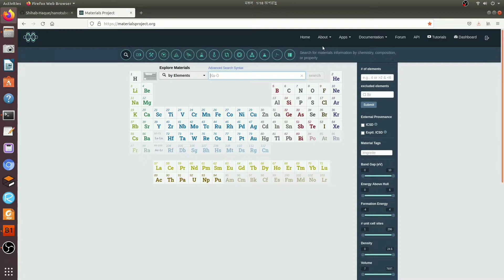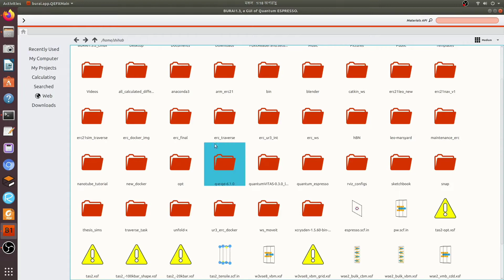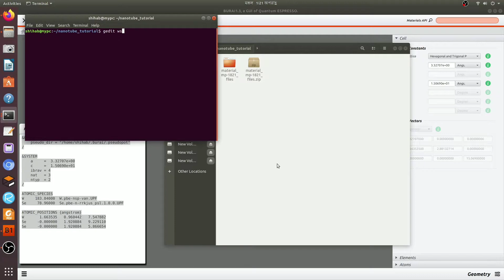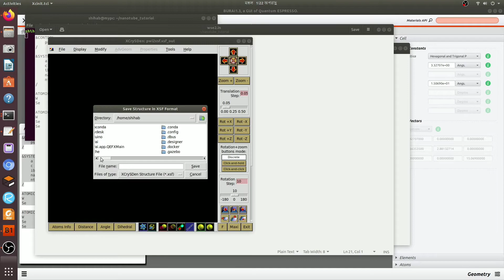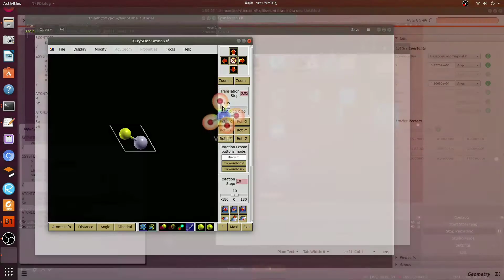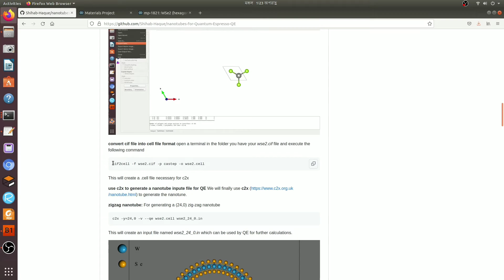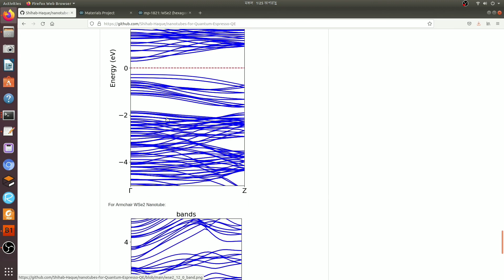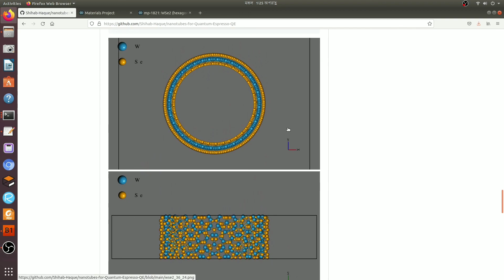Create TMD (WSe2,WS2,MoSe2,MoS2) Nanotubes for Quantum Espresso | Tutorial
Building a carbon nanotube might be sample, and there are already cif files available for CNT on the internet. But, building a nanotube from WSe2,WS2, MoS2, MoS2 or other TMD (Transition Metal Dichalcogenides) materials can be somewhat complex. In this video I’ll show you how you can make monolayer TMD materials into nanotubes, which you can later use as input to Quantum Espresso for DFT calculations, using a tool called c2x. Link to my GitHub repository is given below, there you can find all the example files and detailed documentation, which you can follow along.